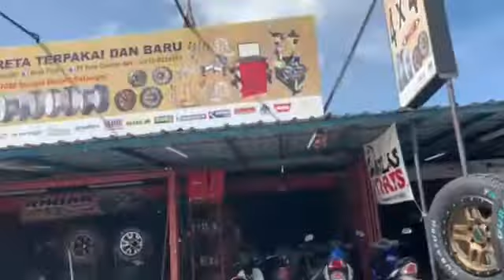#*Pj tayar 4x4*# menjual spotrim & tayar